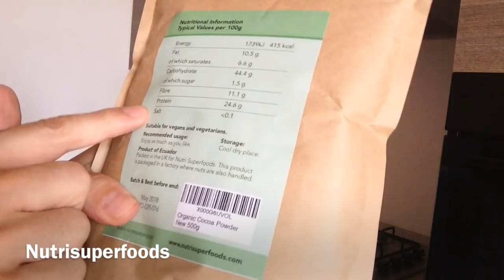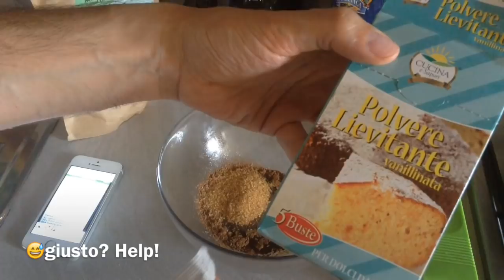altro che BAKE OFF- BROWNIES per IMPEDITI!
Salve,nuova video ricetta,provo a fare  Brownies!alla fine mi posso considerare soddisfatto... anche perche' poi me li sono "magnati" tutti
ringrazio Nutri super Foods per avermi fornito la cocoa powder